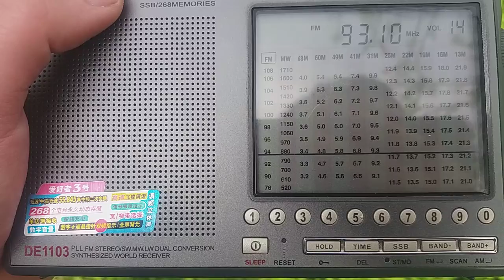93.1 Marijos Radijas. LRTC Vilniaus RTS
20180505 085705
Near the railway station "Kryžoŭka". Belarus

Около ж/д станции "Крыжовка". Беларусь